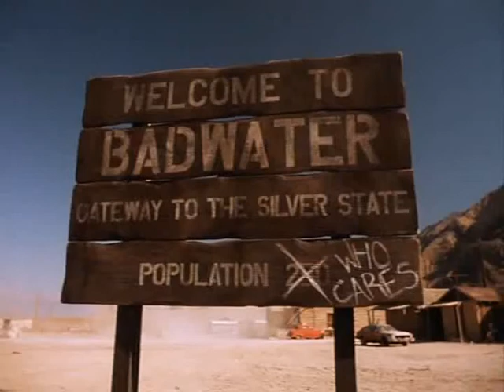Cena - Digital Man (1995)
Um robô fora de controle  acaba numa pequena comunidade e um esquadrão de soldados é enviado para caçá-lo.Gradativamente os membros do esquadrão começam a suspeitar que alguns deles são robôs também.